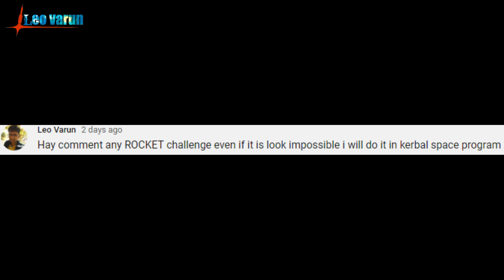manned MISSION to pluto | leovarun